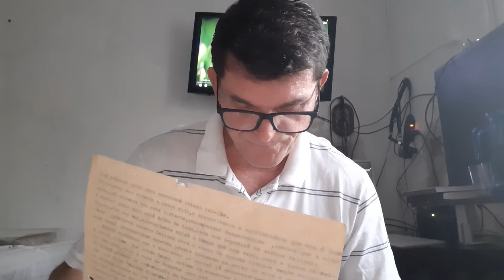Mensagens e Poesias Mediunicas (Imprudência 004) (Joram) Edson Flausino Sene